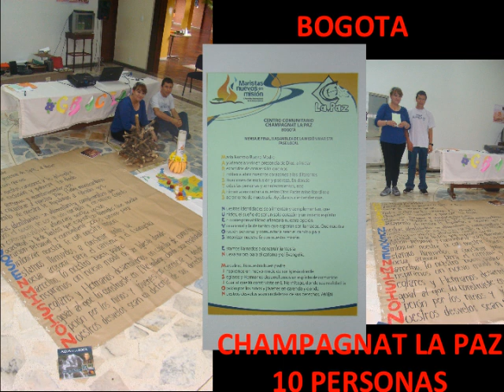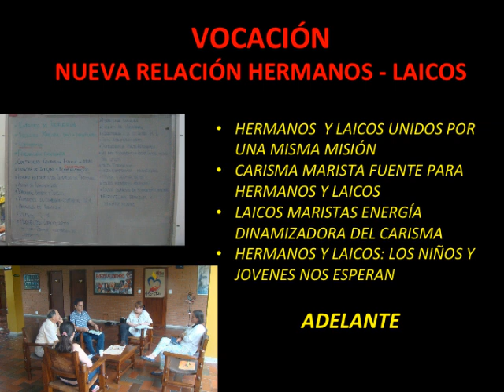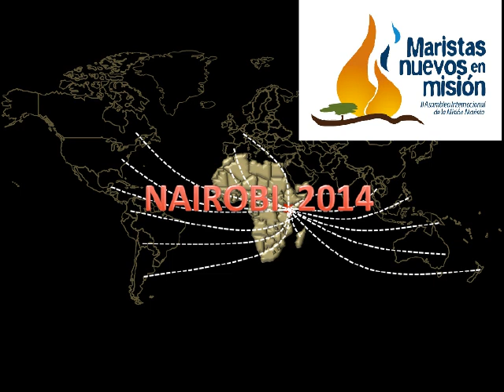IIAIMM - Fase local en Colombia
Asamblea Internacional de la Misión Marista (nairobi2014) - Fase local en Colombia - 25 delegados para la asamblea provincial, representando 17 grupos -- 324 personas.
Cierre nacional - Cali, 1-3 de mayo de 2014